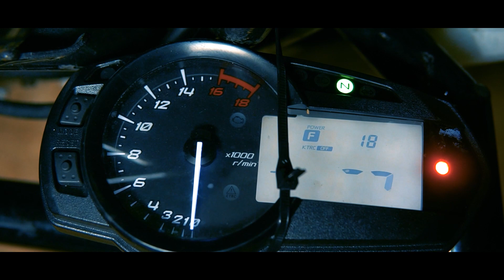Buying a New Harley Davidson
A quick review and over look of my 2021 Harley Davidson Street Glide and other updates.